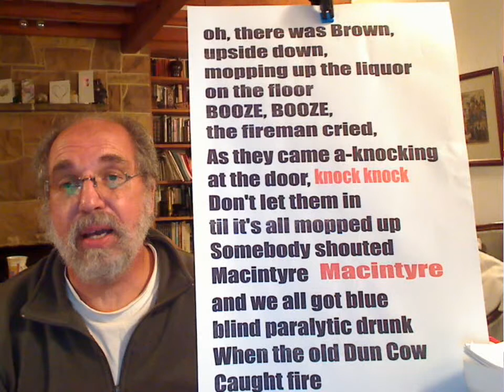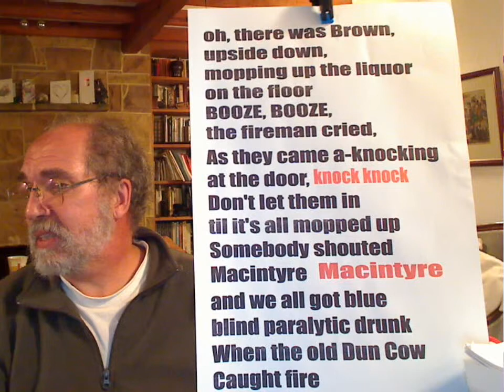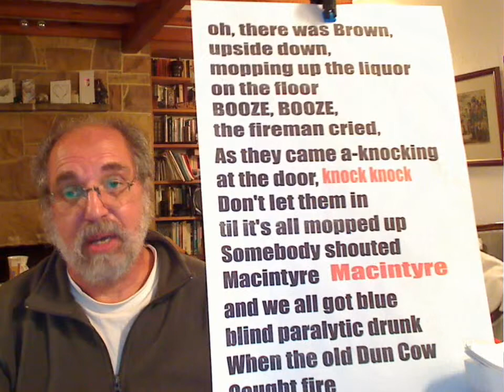Video 10 old dun cow cockney song boozy shouting macintyre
old dun cow this is an attempt to organise a drunken sing song on the web. it was deemedtoo diifficult o play guitar as well. so get some beer and other voices..